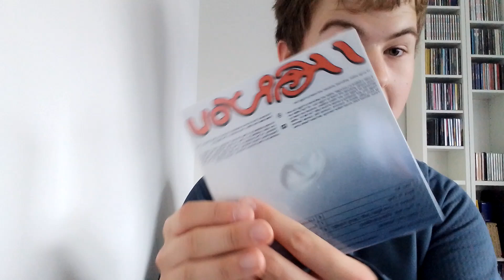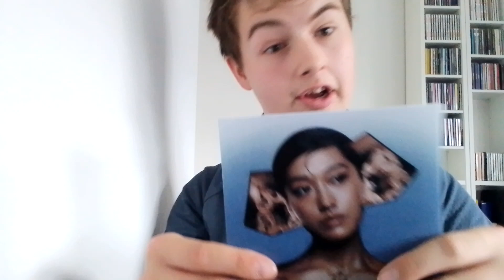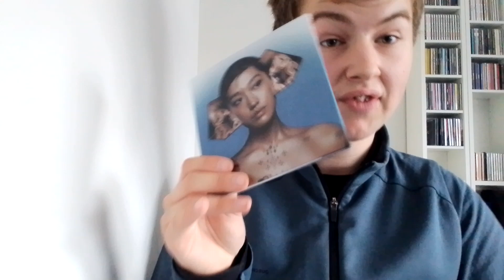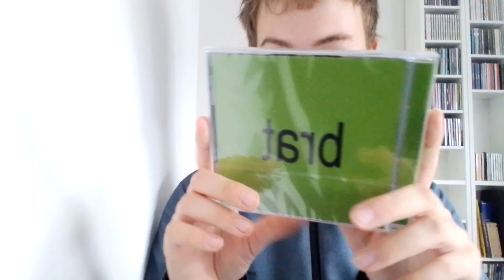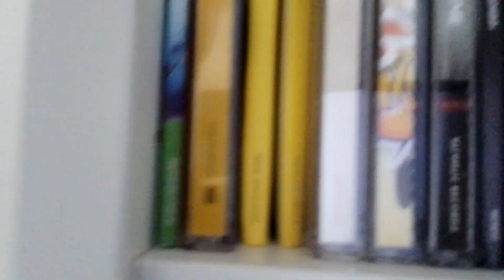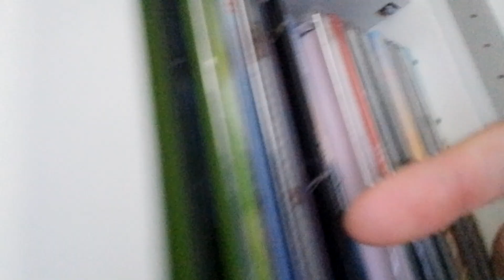pakketje uitpakken - Peggy Gou - I Hear You - Charli Xcx - BRAT